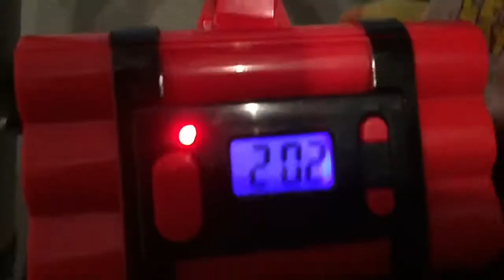The Extraordinary Toys Episode12:The Videogame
The extraordinary toys get sucked into their favorite video game “Battle fortune” and they have to play to get out will they be able to get out in time?